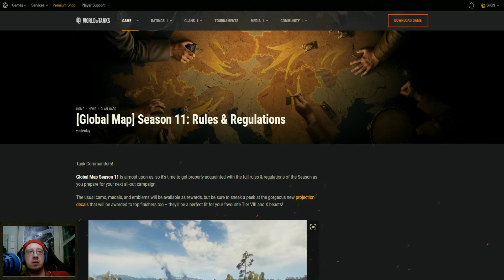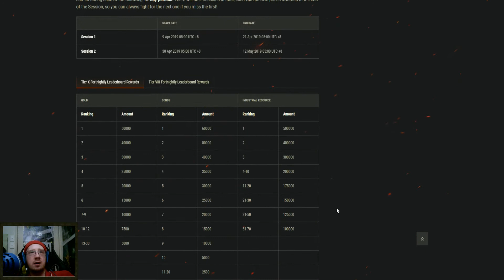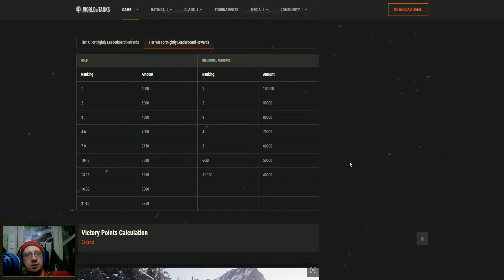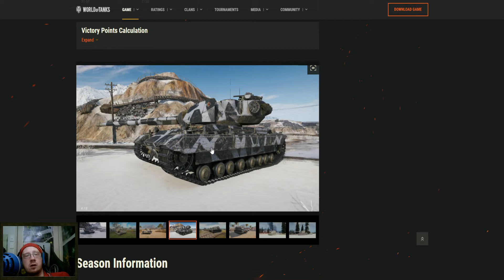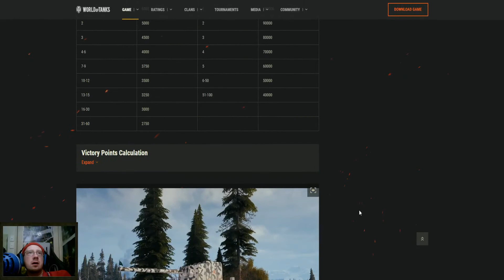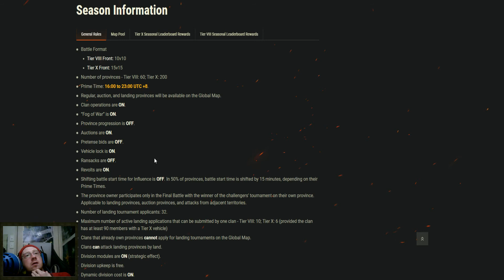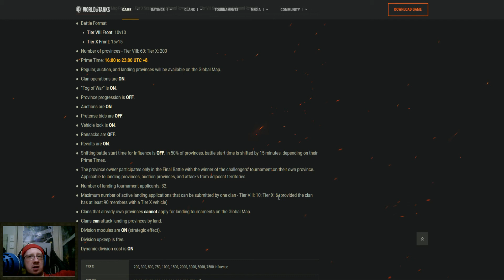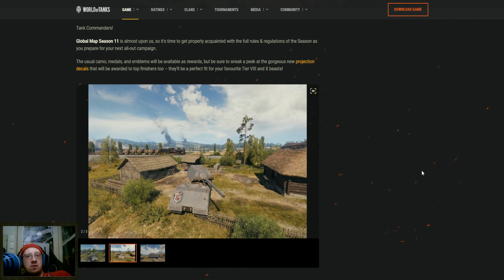World of Tanks Global Map Season XI - What you need to know.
Sources.

Music Used.
-Opening: Nod Base by Frank Klepacki
-Background: Andrey Kulik feat. Andrius Klimka - Karelia (Battle)
-Ending: Andrius Klimka - Overlord (Intro)